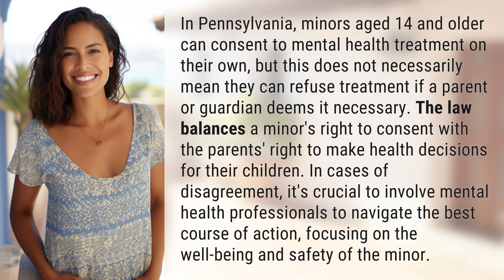Can a 14 year old refuse mental health treatment in PA?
Navigating Mental Health Treatment for Minors in PA 👉 Minors' Mental Health Rights 👉 Learn about the complexities of minors' consent to mental health treatment in Pennsylvania and how to navigate disagreements between parents and minors for the best outcome.

Laura S. Harris (2024, February 16.) Can a 14 year old refuse mental health treatment in PA?
    🌐 AskAbout.video